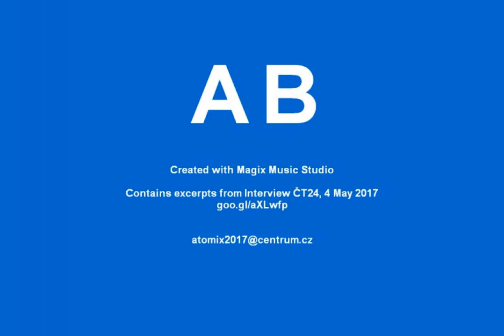Andrej Babiš: Kontinuální kampaň (Atomix Untrue Mix)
Vytvořeno v Magix Music Studio
Obsahuje útržky z Interview ČT24, 4. května 2017
goo.gl/aXLwfp

V pořadu České televize Interview ČT24, který posloužil jako základ pro tento remix, zmínil Andrej Babiš (ANO) kampaň proti své osobě, údajně podvržené nahrávky, dluhopisy, praktiky STB, Kalouska, Sobotku...